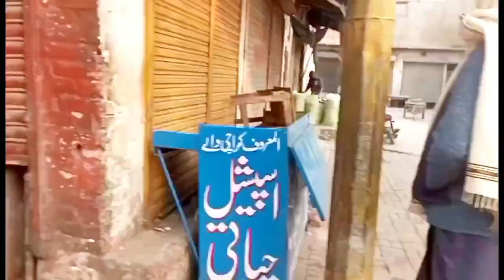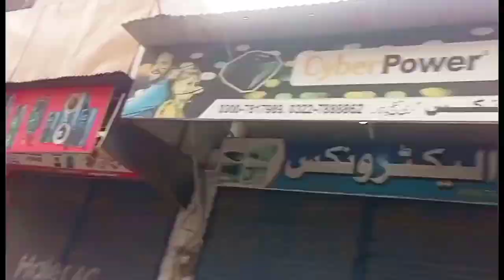School time || school life || how fast school time goes || سکول لائف